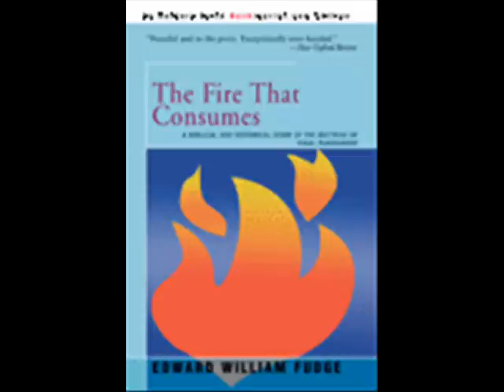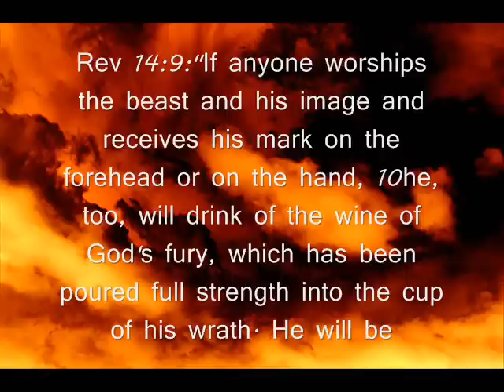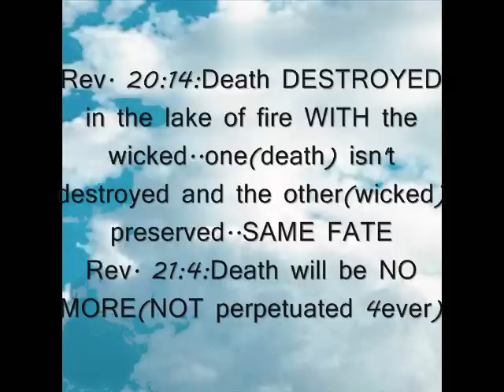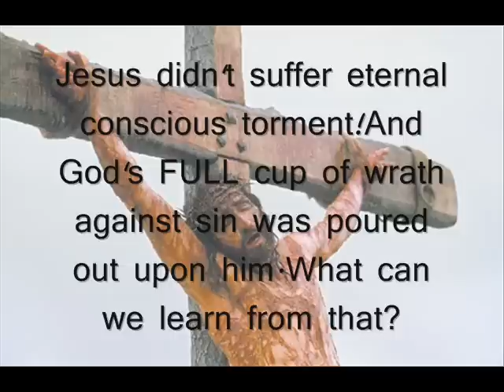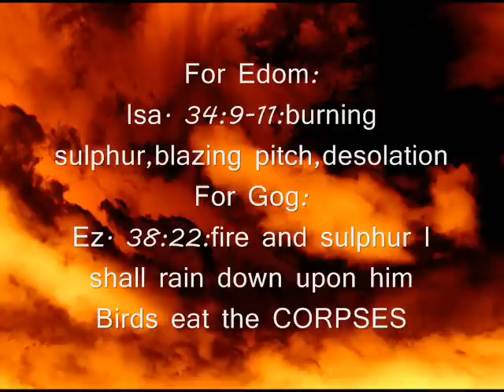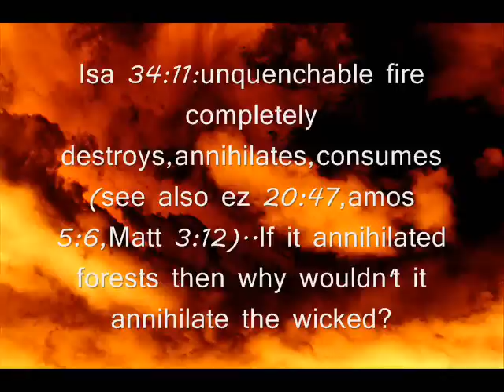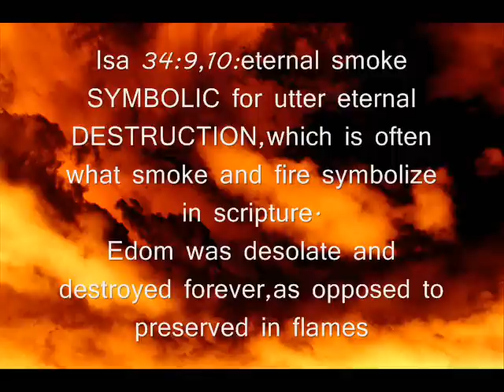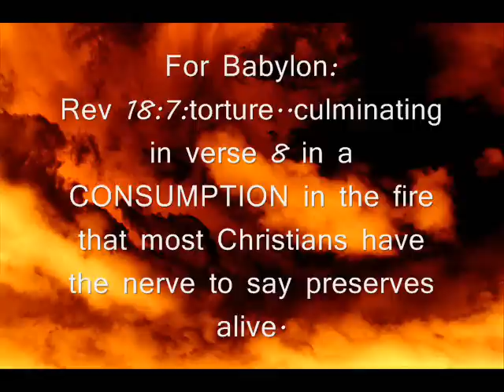Revelation 14:9-11(Hellfire proof texts explained in their OT context!)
Regrettably,I used images here that are from a Satanic film,the Passion of the Christ.I JUST watched a revealing documentary about the film that exposes the truth about it.Here's the link to the first part:

I would remove this video but  I simply do not want to remake this(I erased this one from my pc and so can't just easily erase the images from the original) and I think the truth in this vid is too important to discard and needs to remain out there.But I do apologize for the images from the film.

This is an excerpt from Ed Fudge's book "The Fire that Consumes" pages 186-190)..I didn't read every point he made trying to fit it all under 11 minutes.I'm sure he wouldn't advocate all of my theology but we agree on this point.The man is not a JW.I have no idea why the audio is suddenly so bad on youtube with my videos..It's fine till they get uploaded here.

Couple points:

Jesus Christ paid the FULL wrath of God against sin on the cross.Is Jesus in eternal conscious torment?If not,then how was God's wrath against sin actually demonstrated upon him?Unrepentant sinners will have to pay their OWN price because they didn't accept Christ's payment ..torture leading to death.Just as Christ demonstrated.Otherwise,God lied when he said his wrath against sin was poured out upon His Son.He also lied to Adam when he said sin equalled death and ashes,then elsewhere defined death as a cessation of thoughts and existence,a lack of breath and life.What he REALLY meant was ashes..but THEN eternal conscious torment and that death equals eternal life(sometimes in agony),right?That the wicked inherit everlasting life,right?Only if you believe Satan and not the bible,who says God ALONE is immortal..and also now Christ of course.If God and Christ ALONE are,then why do Christians say everyone is?

A possibility that Ed didn't raise in relation to "NO REST day and night" is that this is in stark contrast to the righteous who will enter God's rest in the kingdom.In other words,the wicked don't receive that blessing.Ever."Day and night." Ed points out is genitive here,and doesn't have to mean a literal forever.In Isaiah 34:10 "night and day" is used for the smoke of Edom,and the language in Revelation here is borrowed from that.I can assure you that smoke has gone out,but wasn't,when it lasted,limited to either a night or a day.The eternality of it is in relation to its being an eternal and silent witness to the reality of Edom's ETERNAL destruction.What is eternal is the effect of the judgment rather than the process of it,the smoke SYMBOLIZING the destruction,the eternal one.Similar to "eternal redemption" being a ONE TIME redemption with everlasting consequences as opposed to an "eternal redeeming process."Christ's payment was a ONE TIME thing.As for "forever" in scripture,it doesn't always mean a literal forever,but rather only for as long as what is being spoken of exists.

To quote Steve Scianni from his essay "everlasting torment examined"

Ages of ages is an indefinite amount of time finding its duration in connection to the object referred to.

We might also recall the smoke rising forever and ever in Isaiah 34 and Revelation 19:3 as denoting an indefinite but limited amount of time. Also, 2 Kings 5:27, Psalm 83:17, Matthew 21:19, and Philemon 15 are among numerous examples of the word forever limited to the duration of the entity spoken of.

Examine Jonah 2:6: To the roots of the mountains I sank down;
the earth beneath barred me in FOREVER.
But you brought my life up from the pit,

So Jonah said he was barred in the fish forever..Was he?Obviously,forever often means "for as long as what is spoken of lasts" in the bible.